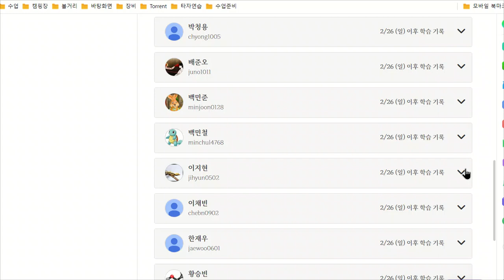이지현 20230306 161412 초등 기초 보카 통문장 1 성취도 95